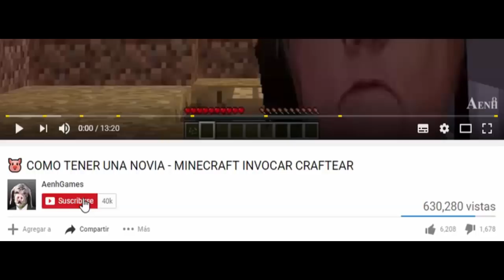SLENDERMAN Y JEFF THE KILLER SE ENAMORAN - MINECRAFT BEBE AENH